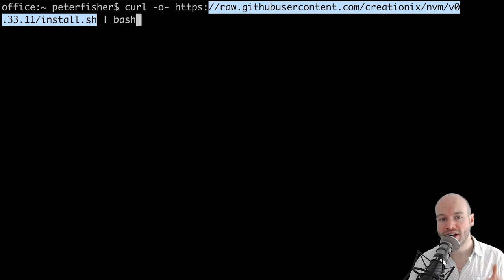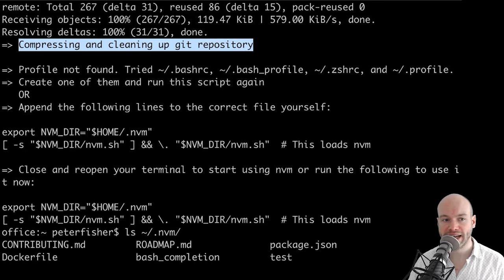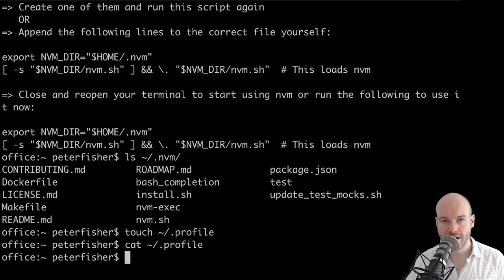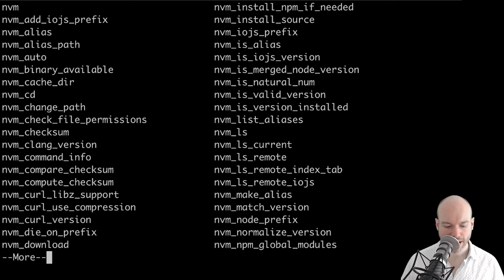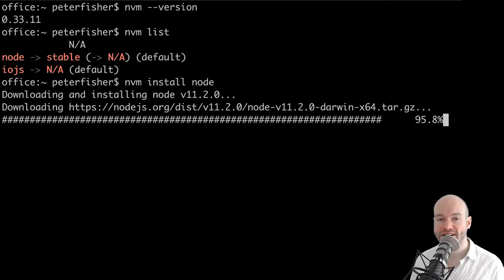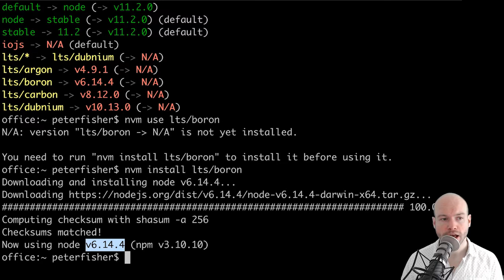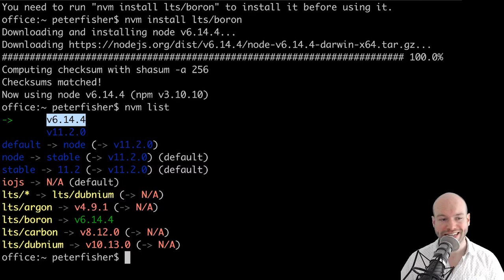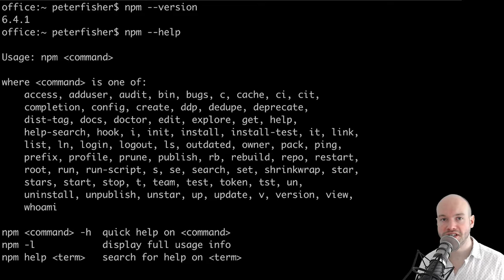JavaScript NPM For Beginners Tutorial 1 | Install NPM Using NVM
In this JavaScript NPM tutorial I demonstrate how to install NPM using NVM on a Mac Mini. You can also use these command on Linux and some Windows systems as well.
NVM is a Node Version Manager that allows you to install multiple version of Node and NPM in your JavaScript environment